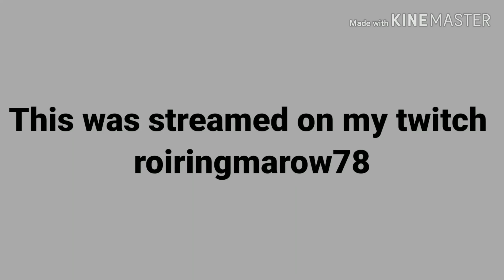The weird creatures of roblox